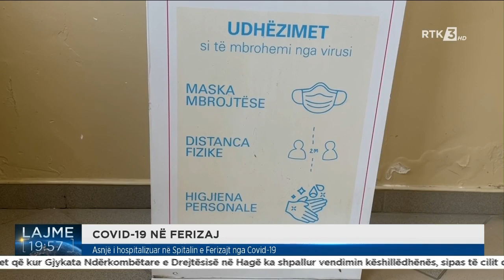COVID-19 në Ferizaj